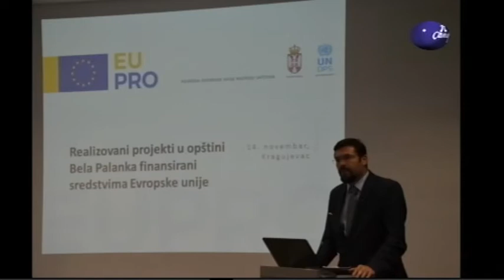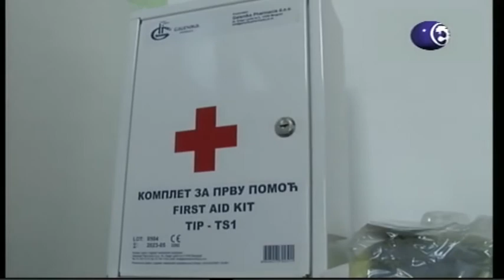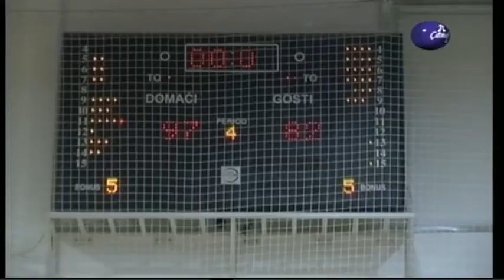Boje grada 16.11.2018.